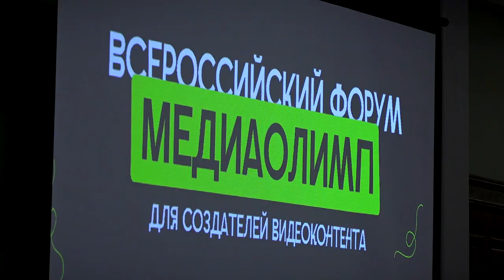Всероссийском форум для создателей видеоконтента Медиаолимп набирает обороты